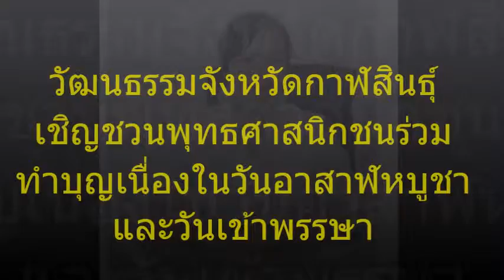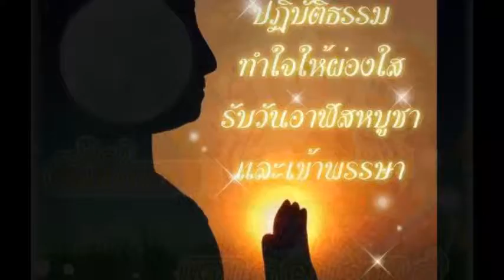วัฒนธรรมจังหวัดกาฬสินธุ์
ขอเชิญชวนพุทธศาสนิกชน ร่วมทำบุญเนื่องในวันอาสาฬหบูชาและวันเข้าพรรษา ณ วัดใกล้บ้าน